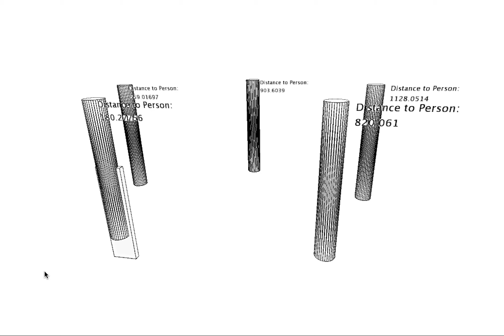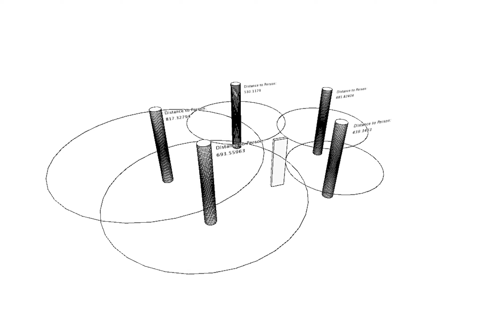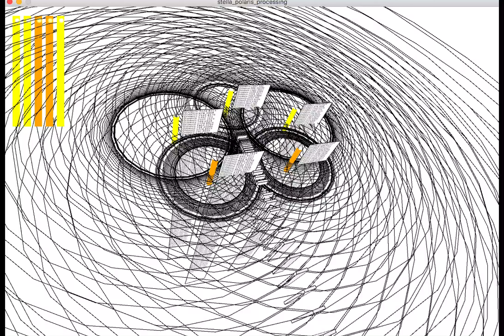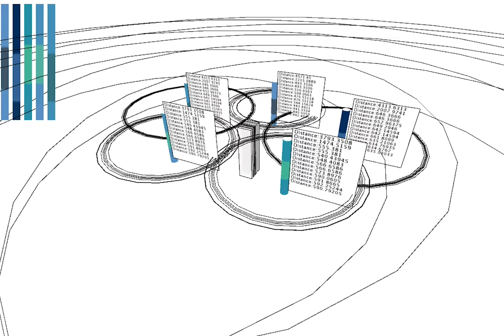Stella Polaris Documentation 2019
Stella Polaris, Latin for The North Star is an interactive light installation that allows visitors to participate in creating an ambient experience by influencing their surroundings through movement and positioning. Inspired by the navigation of our paths throughout history, Stella Polaris connects bygone and present knowledge with modern technologies to look at how unseen forces can alter our surroundings. Stella Polaris seeks to impact the behaviour and perception of both passive and active participants in the physical world.

Stella Polaris consists of five pillars, outlining the shape of a star. The installation and its North Star pattern are oriented such that the top of the star is the northernmost pillar and is facing due north. For generations, The North Star was used for navigation, wayfinding, and global positioning. Like The North Star, Stella Polaris provides a unique form of modern navigation. It employs invisible and often unexplained Bluetooth Low Energy beacon technology traditionally used for navigation and positioning to facilitate engagement and interaction through sensing and listening for signals emitted from smartphones and other smart devices. It is this passive listening that allows Stella Polaris to calculate the position of the participants and react to the presence of an audience.

At night the installation emits a radiance of colour resembling the Aurora Borealis. The pillar’s shimmer reacts to the presence of participants moving around the grounds. It’s this movement that influences the constant evolution of the warm and lively energy of each autonomous pillar. Visitors to the exhibition are asked to engage with the installation by exploring how their presence affects their environment. Visitors can explore how proximity and movement are reflected back through the installation. Do their actions align with the installations interpretation of their journey throughout the space? How does the understanding of our influence upon the installation change as the number of participants increase or decrease? Can our interactions with the piece also shift the affective experience of other attendees?

During the day, while the interactive lights still exist, visitors are also asked to explore the materiality of the installation and the effect the Ontario seasons have on the installation during the exhibition. Depending on the season, Stella Polaris’ acceptance into the natural environment will progress and evolve, questioning the role of technology in the natural world.

Stella Polaris tries to highlight the invisible nature of modern technology and the devices we depend on. It aims to encourage thought about the adoption and acceptance of technology, as well as the ever-changing complex role it plays within our society. How can seeing our digital reflection affect our relationship and understanding of the impact that technology has on the individual and the larger population in public and private space?